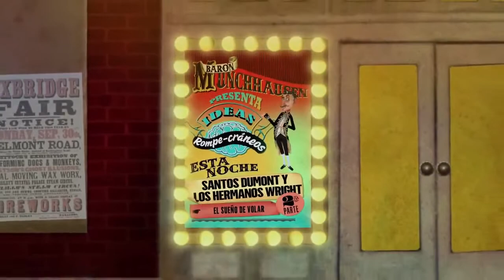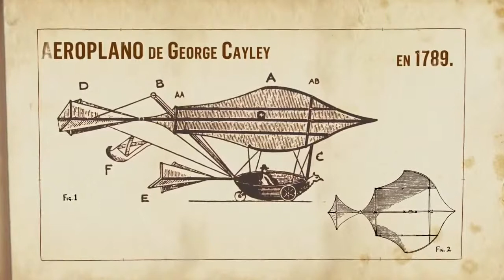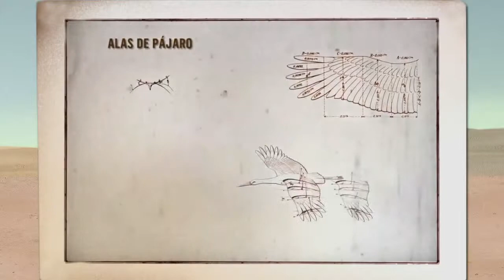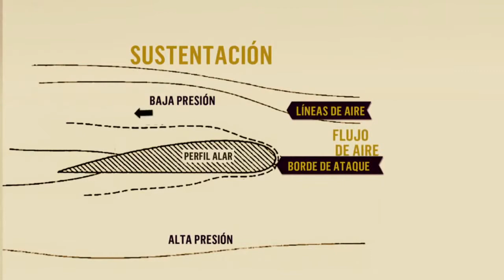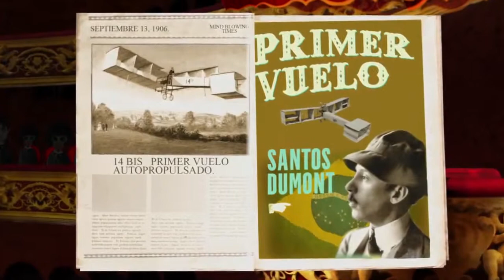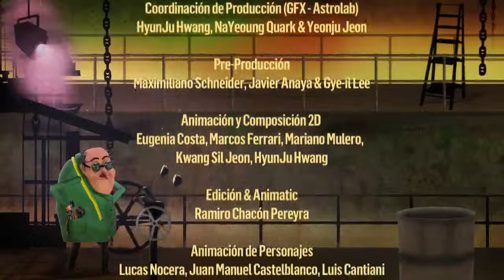Tarihin ilk uçuşu] [Alberto Santos Dumont] [yenilgi] [wright kardeşler] [canlı